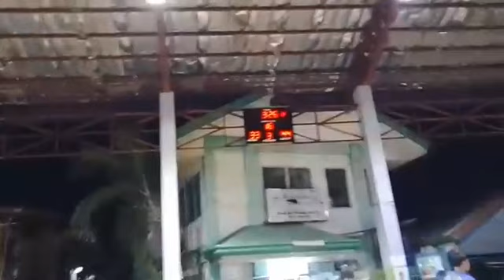Cebu Home Builders Basketball League Playoffs Game - Aglipa Vs Atlantic